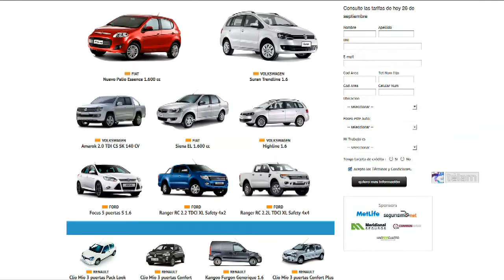Giorgi destacó que el sector automotriz mantiene exportaciones de 2.000 millones de dólares anuales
La ministra de Industria, Débora Giorgi, aseguró hoy que “el sector autopartista sigue firme con exportaciones por un valor de 2.000 millones de dólares anuales”, al visitar las obras de ampliación de Industrias Guidi, que construye una nueva planta en el partido bonaerense de Zárate, con una inversión de 56 millones de pesos.

Giorgi recorrió hoy las instalaciones de la planta que generará 85 nuevos empleos, a partir de un plan de inversión de la empresa Industrias Guidi que asciende a 56,5 millones de pesos, de los cuales 52,5 millones son financiados por el Estado Nacional, a través del programa Fondear.

“Pese a las dificultades que presenta el contexto económico internacional, y gracias a la articulación público-privada, el sector autopartista nacional aumentó las ventas y la capacidad de producción”, afirmó la ministra de Industria en el recorrido de la planta.

La funcionaria resaltó la labor de las mesas de sustitución de importaciones y de desarrollo de proveedores que impulsa la cartera y las líneas de financiamiento blando vigentes para impulsar la producción.

La nueva planta, que está en fase de prueba y puesta a punto y comenzará a funcionar en octubre de este año, abastecerá la demanda de piezas estampadas y conjuntos soldados para el nuevo modelo que la automotriz Toyota producirá en la Argentina.

Giorgi resaltó las diversas líneas de financiamiento blando a las que pueden acceder las diversas industrias: “Esta iniciativa es un reflejo más de lo que es la Argentina industrial”, afirmó, y ratificó que “siempre estaremos al lado de las empresas que trabajan por el país, responden e invierten".

La titular de Industria agregó que el crecimiento del polo productivo de Zárate, detalló que tiene el doble de densidad industrial que hay en el país y resaltó que “esto es la reivindicación del modelo industrial que han propuesto Néstor y Cristina Kirchner desde 2003”.

La superficie total del predio es de 10 hectáreas con un volumen de producción anual que alcanzará las 4,8 millones de piezas y conjuntos estampados y soldados, producción con la que provee a las terminales de Fiat, Toyota, Ford, Mercedes Benz, Volkswagen, General Motors, Renault y PSA Peugeot Citroën.

En los últimos 10 años, el sector autopartista nacional invirtió 2.379 millones de dólares, al tiempo que entre 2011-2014 las importaciones de autopartes se redujeron un 21%, y el déficit comercial cayó un 26% hasta los 2.013 millones de dólares.